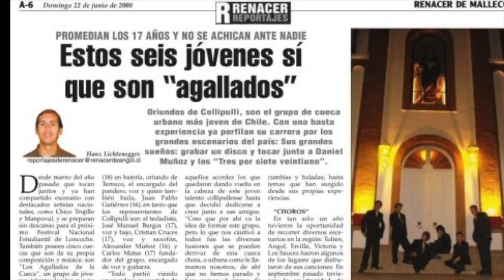AGALLADOS “LA FIESTA” teaser